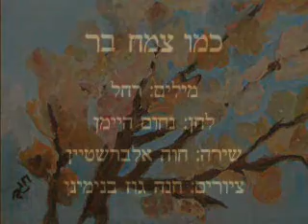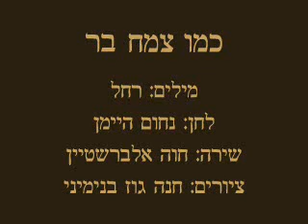חווה אלברשטיין - כמו צמח בר א-קפלה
כמו צמח בר
ביצוע א-קפלה מצמרר של חווה אלברשטיין, על רקע ציורים של חנה גוז בנימיני.

מילים: רחל שפירא
לחן: נחום היימן

Kemo Tsemach Bar (Like a Weed)
Performed a capella by Chava Alberstein, with video of paintings by Hannah Guz Benyamini.

מחר, אני אהיה כה רחוקה
אל תחפשו אותי
מי שידע למחול -
ימחל לי על אהבתי,
הזמן ישקיט הכל
אני הולכת לדרכי.
זה שאהב אותי ישוב לשדותיכם -
מן המדבר.
והוא יבין - אני חייתי ביניכם
כמו צמח בר.

אני רוצה לפקוח את עיני
לצמוח לאיטי.
הרביתי לחלום
החלומות טרפו אותי,
רציתי לנחם -
אבל מרדה בי תשוקתי.
היה מיקסם ילדות, היתה גם סערה
בזרועותי.
אני יודעת שהדליקה אש זרה
את לילותי.

היו, היו ערבי געגועים
היו ימים טרופים.
היה כאב חבוי
ורגעים מכושפים.
אני אזכור מבט
מגע ידיים בכתפי.
אני אהיה לצל חולף בשדותיכם
לסוד נסתר.
היו שלום, אני חייתי ביניכם
כמו צמח בר.